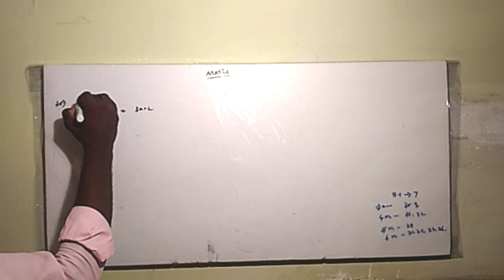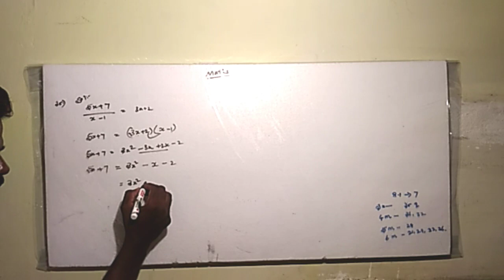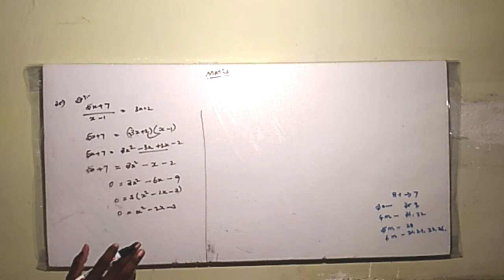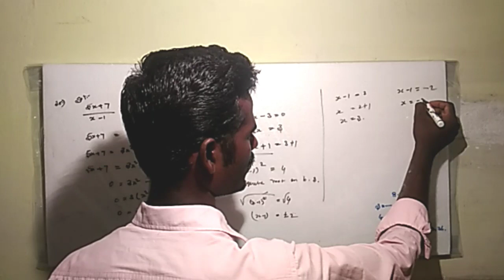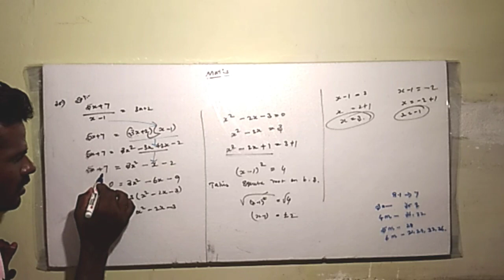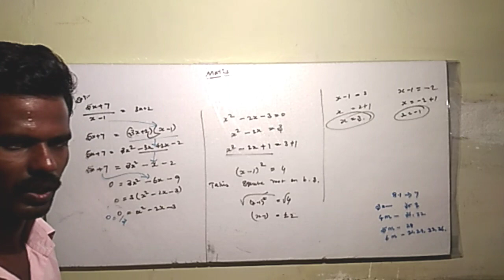exam time revision-doubt sum